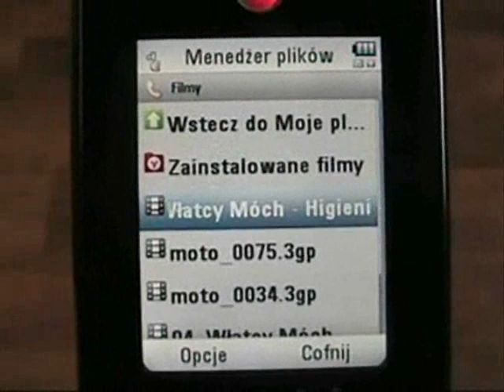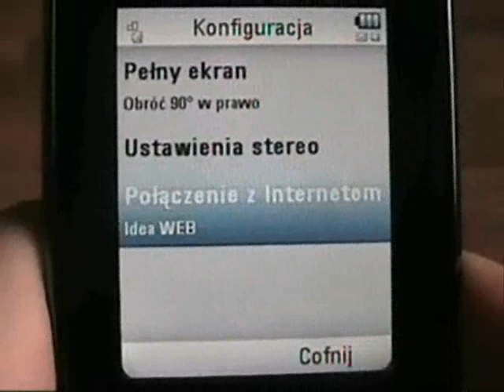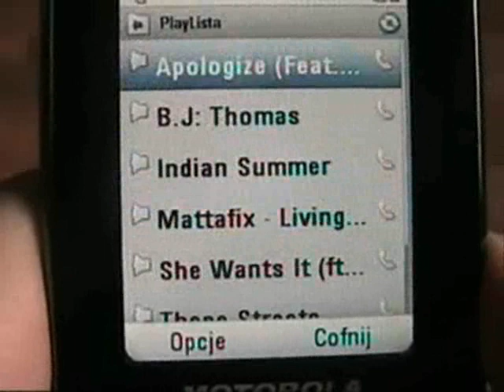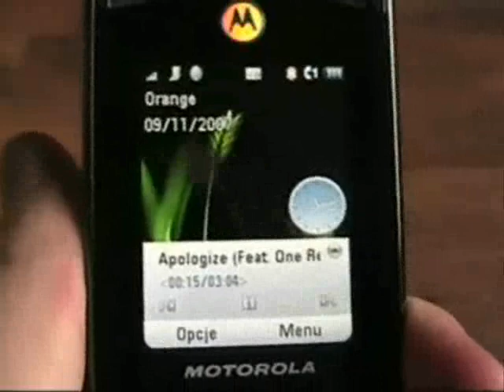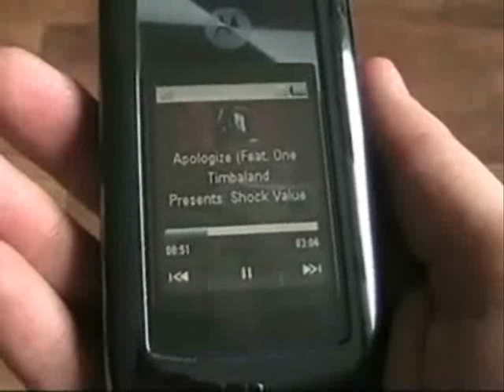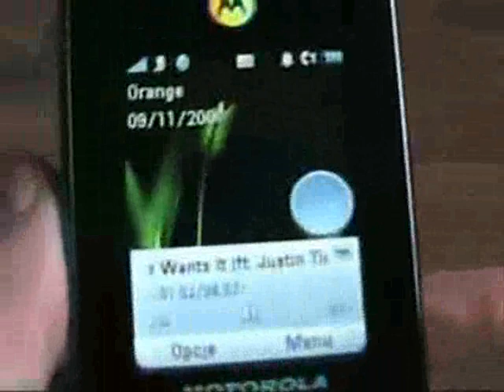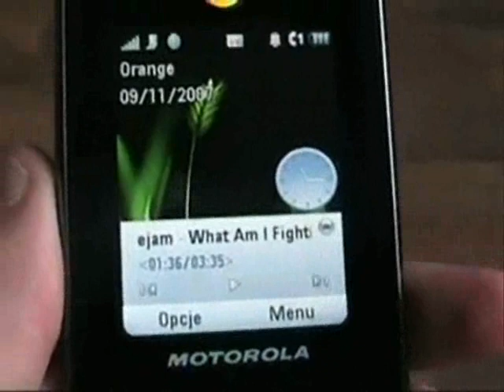Motoroloa RAZR2 V8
Multimedia - cz.2